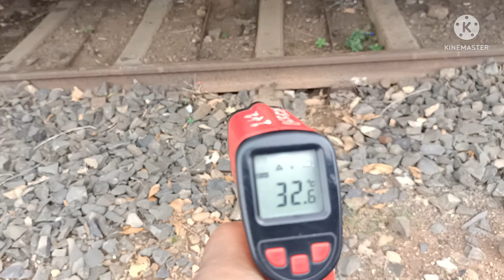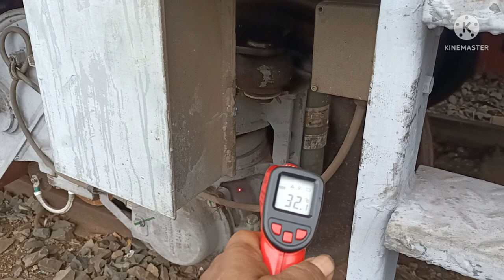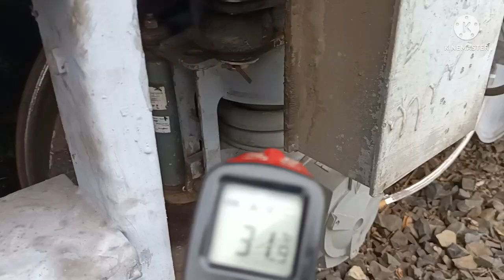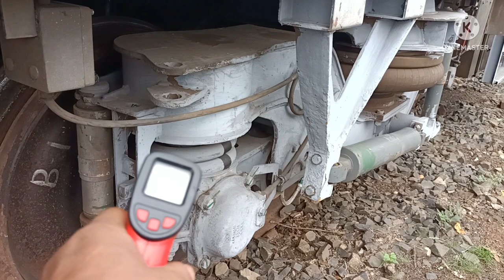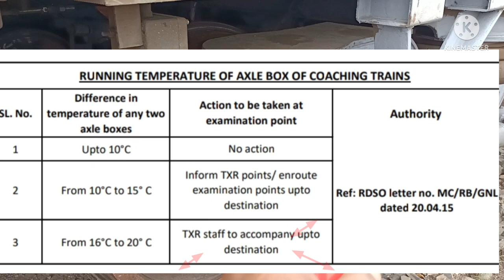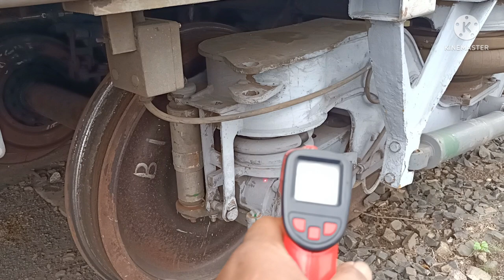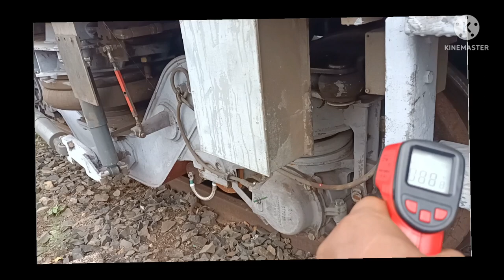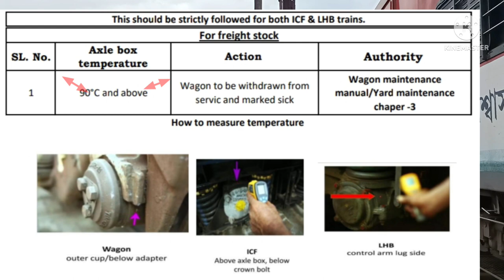How do check for a hot axle & Hot axle RDSO rules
How do check for a hot axle & Hot axle RDSO rules ‎@RAILWAY MECHANICAL INFO. how do you measure bearing temperature. what is a hot axle box detector. what are the causes of hot axle.axle box temperature in Indian railway.Hot axle temperature in Indian railway.